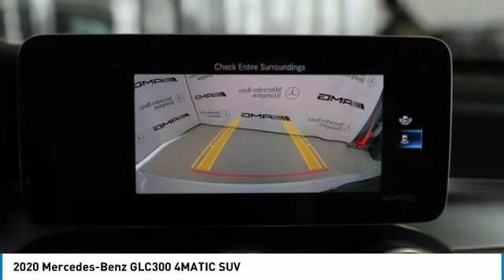2020 Mercedes-Benz GLC300 4MATIC SUV FOR SALE in Brampton, ON 20MB723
2020 Mercedes-Benz GLC300 4MATIC SUV

Mercedes-Benz Brampton
10 Coachworks Crescent

Looking for the right suv? Today could be your lucky day. this 2020 Mercedes-Benz GLC300 could be yours.